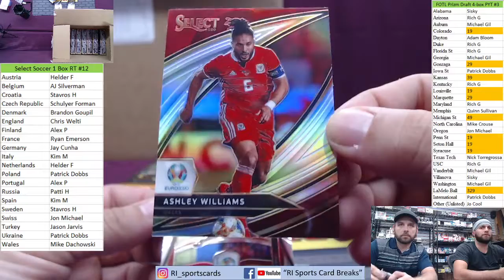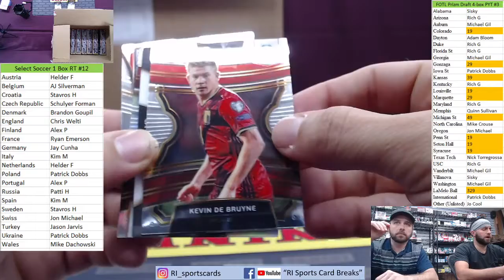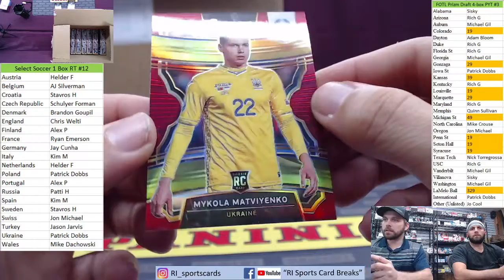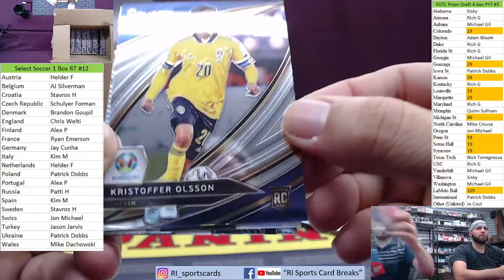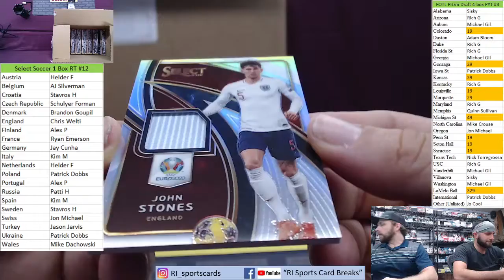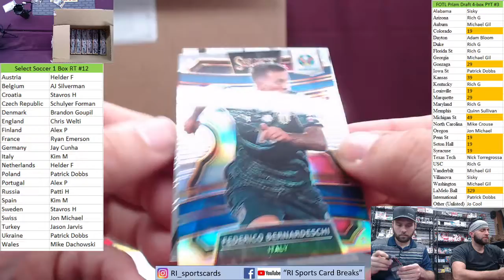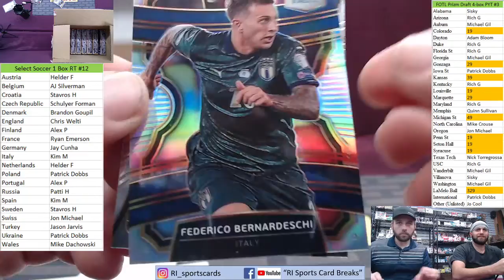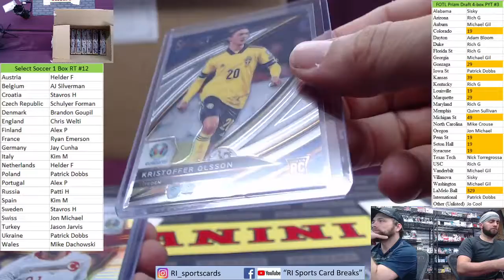2020 Select Soccer 1 Box RT # 12